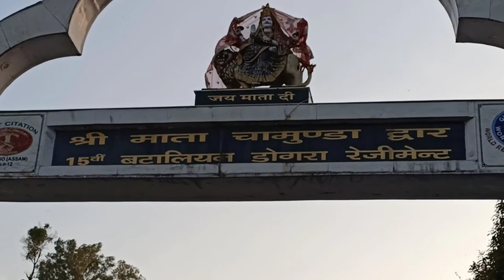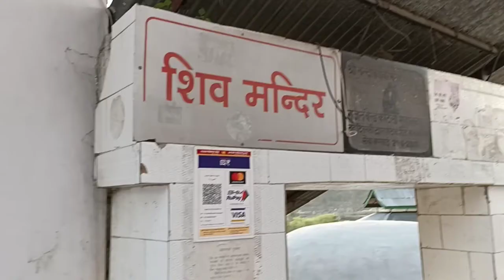Ma CHAMUNDA DEVI TEMPLE चामुंडा देवी मंदिर ,कांगड़ा,Himachal Pradesh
CHAMUNDA DEVI TEMPLE चामुंडा देवी मंदिर ,कांगड़ा,हिमाचल प्रदेश video

you can share

Palampur places to visit, chamunda devi mandir, Chamunda mandir kangra
Chamunda devi Temple,kangra
near Palampur Himachal Pradesh,kangra mandir, shaktipeeth,